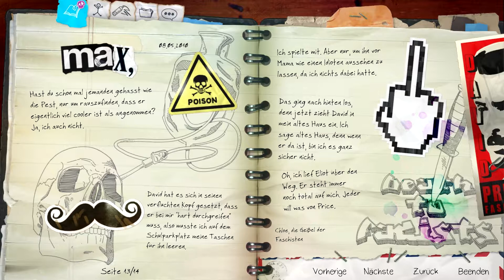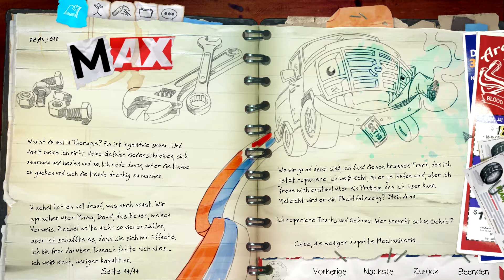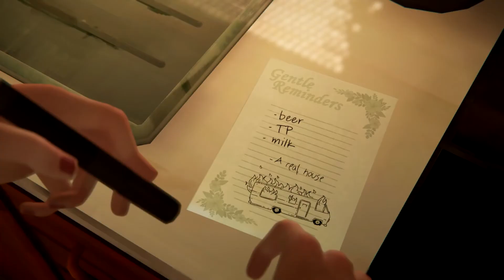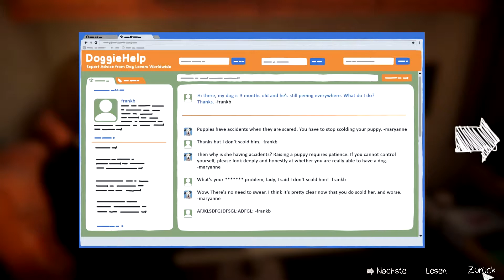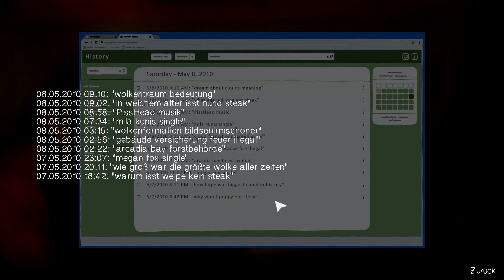Der Welpe "Pompidou" || Let's Play - Life is Strange: Before the Storm [Ep. 2] #013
Wenn dir das Spiel „Life is Strange: Before the Storm“ gefällt, kauf es dir doch einfach und unterstütze damit den Entwickler „Deck Nine“ und den Publisher „Square Enix“..